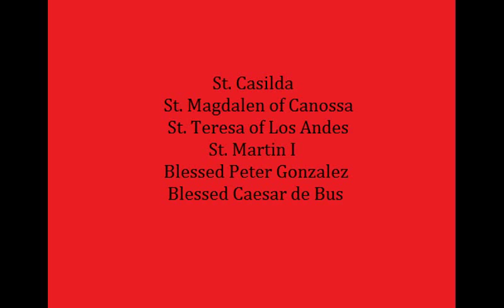Saint of the Week: St. Stanislaus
Today on Saint of the Week, we discuss St. Stanislaus, a Polish bishop from the 11th century. His feast day is April 11.